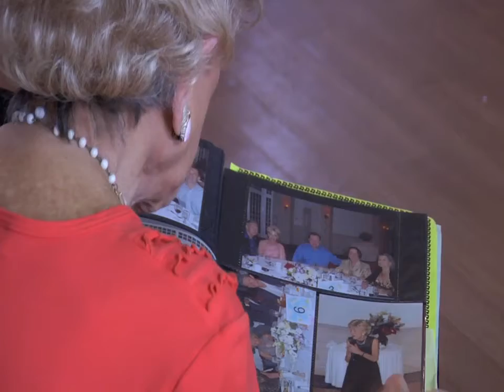SOC Commercial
Here is a commercial for the Sports and Orthopedic Center which includes some great testimonials from past pacients.